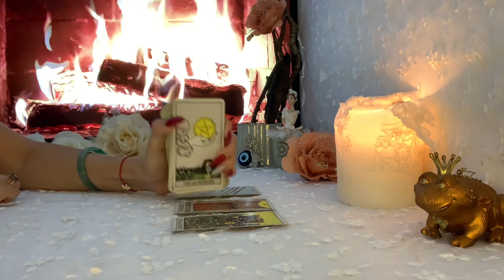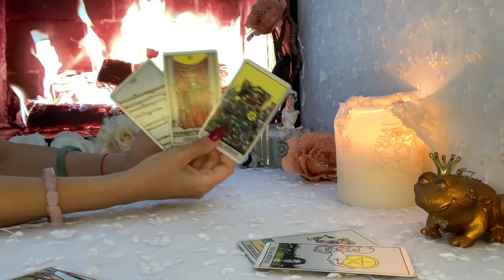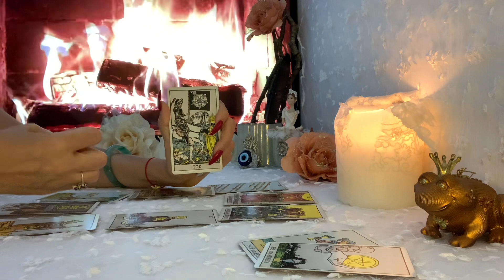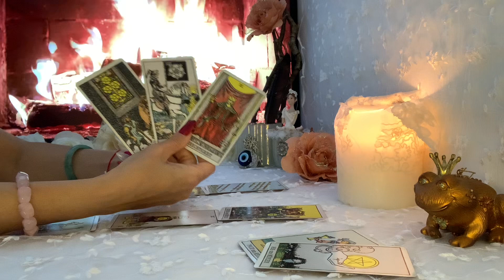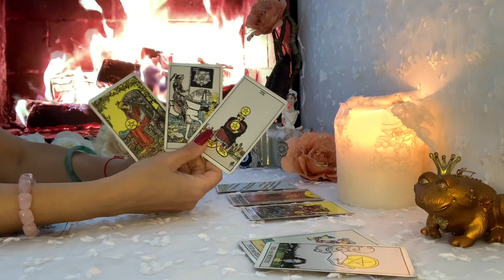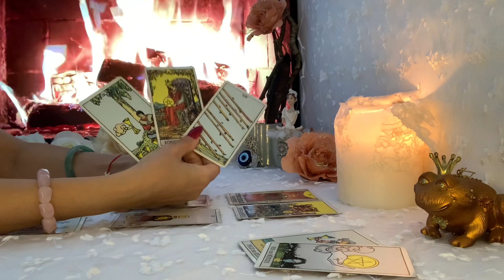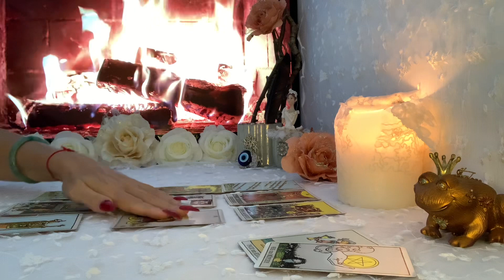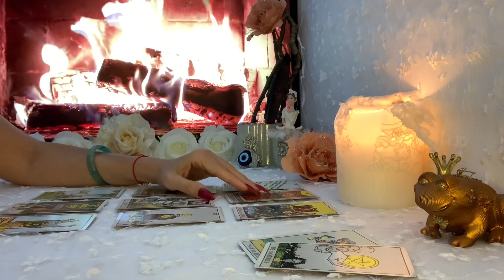Löwe ♌️ Wochenende ❤️🍀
Information:
Ich mache aus gesundheitlichen Gründen keine persönliche Lesungen. Danke für dein Verständnis.

mit Liebe❤️
Fénix🙏